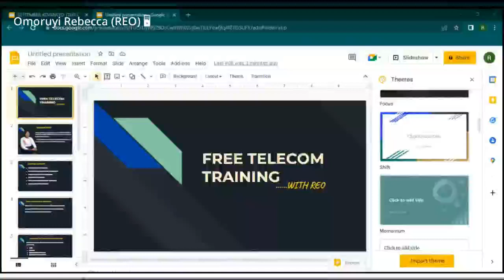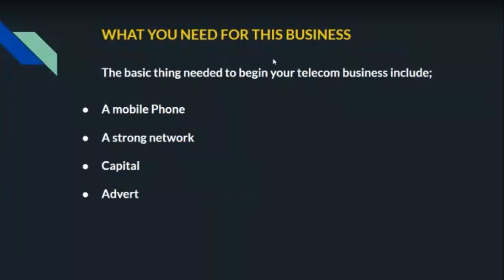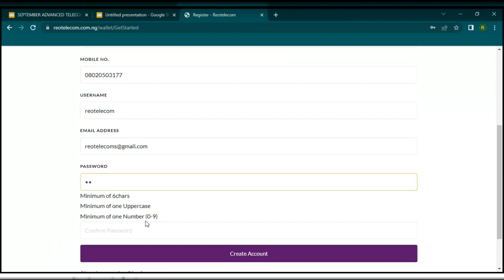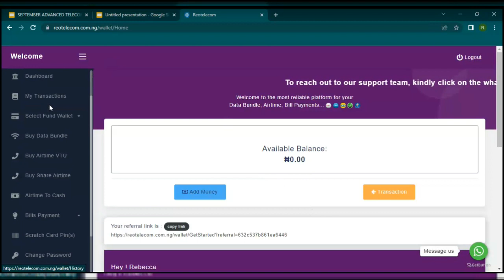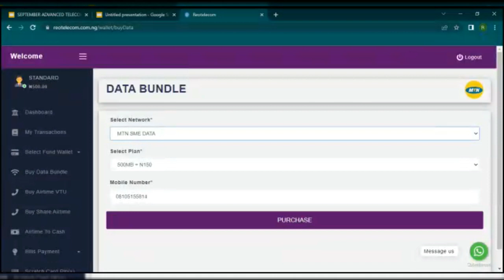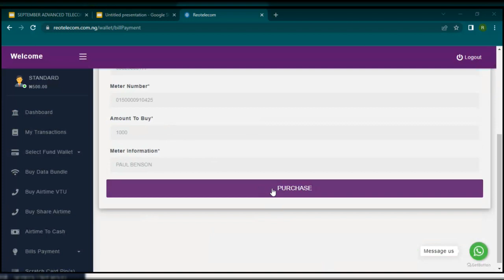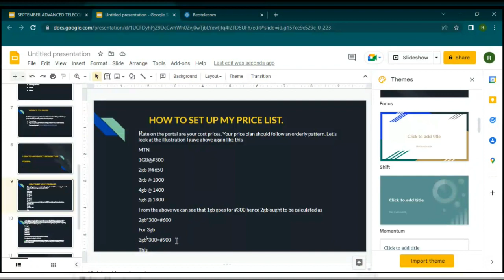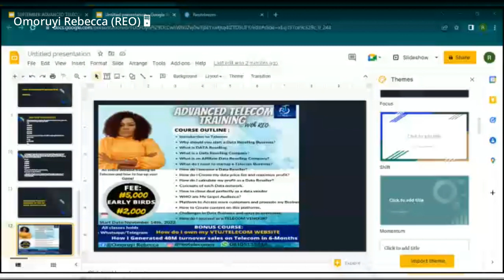REO FREE TELECOM TRAINING (INTENSIVE TRAINING)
Becoming a Data vendor in Nigeria. In this video I'll be sharing with you how to begin your Telecom journey in Nigeria and earn from the comfort of your home..

To take part in the advanced Training send a whatsapp message on :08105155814